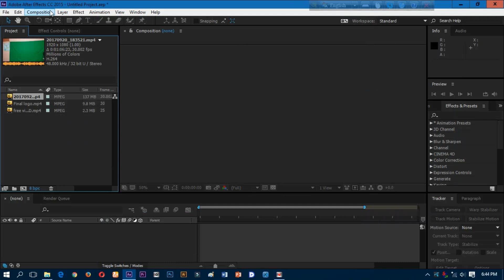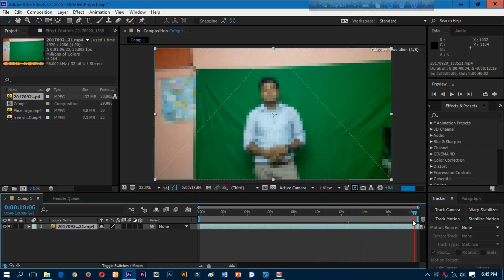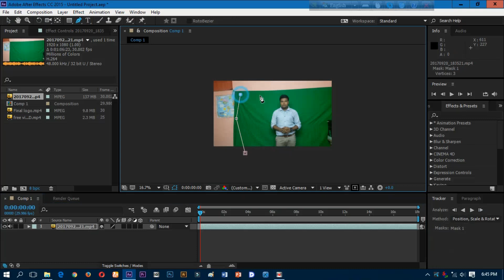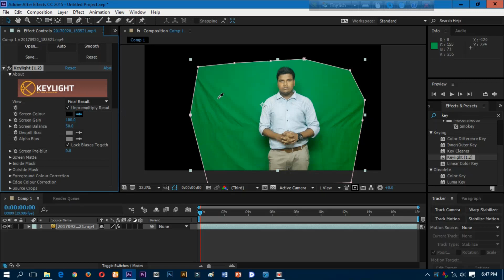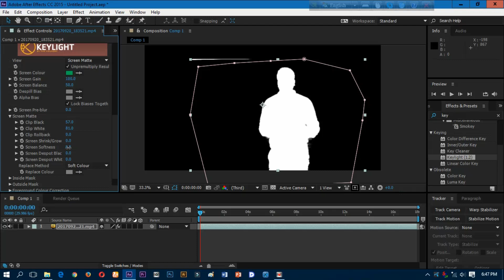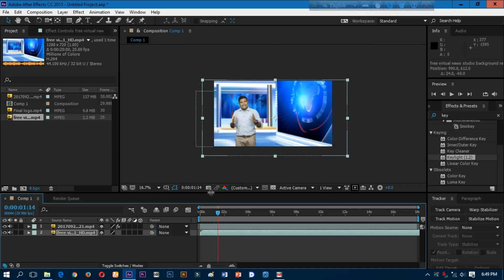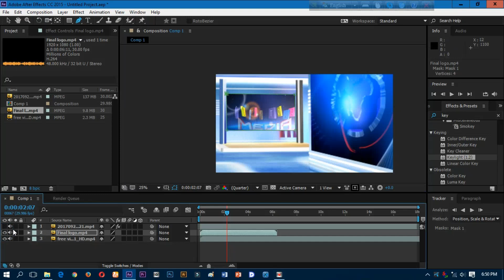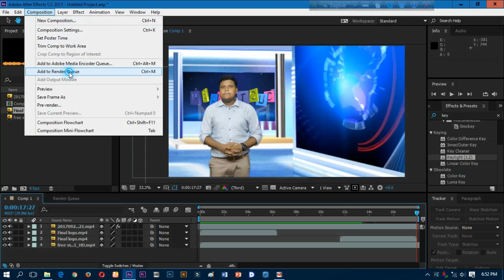How to Remove Green Screen in Adobe After Effects | Bangla Tutorial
এখানে দেখানো হয়েছে কিভাবে অ্যাডোবি আফটার ইফেক্ট ব্যবহার করে গ্রীন স্ক্রীন রিমোভ করে নতুন ব্যাকগ্রাউন্ড যুক্ত করতে হয়।
কোন কিছু বুঝতে না পারলে পেজে অথবা আমাকে ফেসুবুকে নক করতে পারেন আইডি লিংক
Green Screen Chroma key
Green screen Compositing
Bangla Turorial